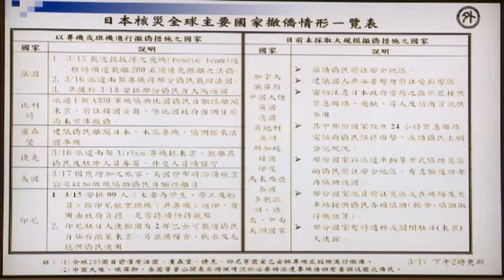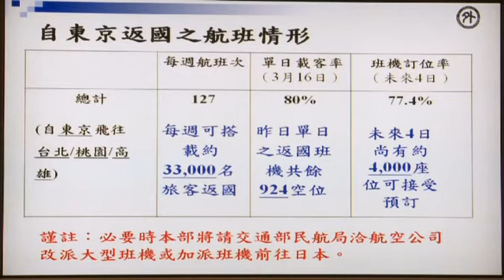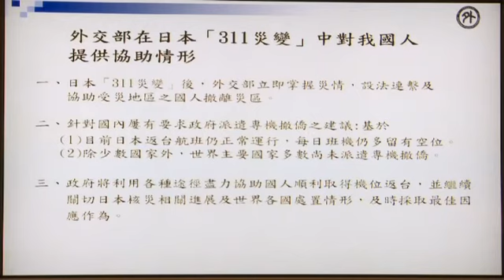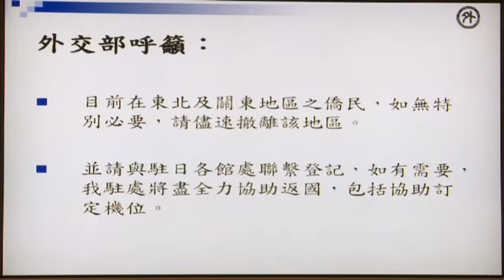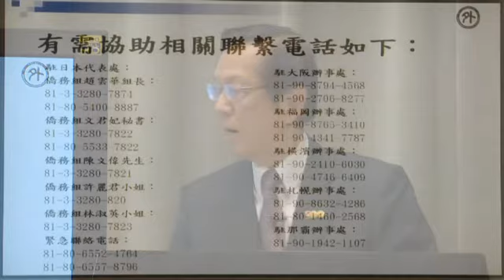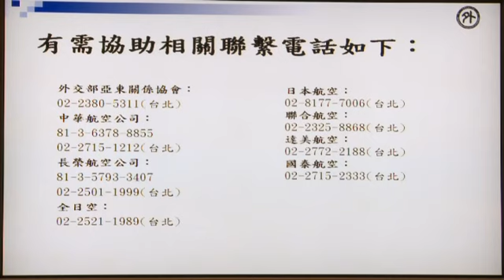外交部在日本「311災變」中對我國人提供協助情形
外交部在日本「311災變」中對我國人提供協助情形  MOFA Assistance to the R.O.C. Nationals during Japan's March 11 Disaster